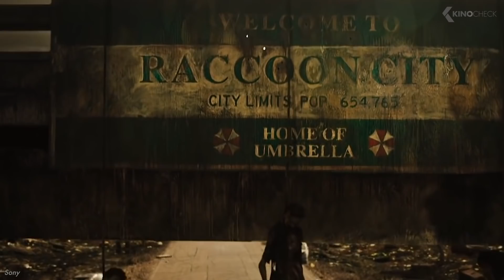Uncharted Movie, Alita Battle Angel 2, Resident Evil... KinoCheck News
00:00 Photos from the Uncharted SetIt's been over two months since we last saw official images from the filming of "Uncharted". Now the time has come again, because the social media team published four new pictures to get us in the mood for the blockbuster, which is scheduled for release in mid-July. Especially interesting is a picture of a mysterious golden cross, which is covered with precious stones and could possibly serve as a key...

01:13 Alita Battle Angel 2?After the surprise hit "Alita: Battle Angel" from 2019, there were not necessarily any obvious signs of a sequel. Financially, the film delivered solid box office results, but not so outstanding that one directly announces a second part. In the meantime, there has even formed a "Alita Army" among the most loyal fans, which has achieved, amongst other things, that the film was re-released in the US at the end of October...

02:15 Resident Evil RebootThe "Resident Evil" franchise already has six films to its name. The dubious common factor of all the films so far has been that they had little to do with the original video games. That's about to change with the latest spin-off, however, as director Johannes Roberts has focused on the plot of the first game and completed filming just over a week ago...

03:18 Fisher vs. DC"Justice League" hero Cyborg, played by Ray Fisher, will not be appearing with The Flash in the film by the same name after all. This might have come as a surprise a few weeks ago, but after the public dispute between Fisher and the Warner executives, the matter is now clear...

04:21 New director for Creed IIIBack in 2015, the "Rocky" franchise was brought back to life with the spin-off "Creed". The lead actor Michael B. Jordan plays the son of Rocky's companion Apollo Creed, who is trained by none other than Rocky Balboa himself. What followed was a solid second part in 2018. As was now revealed a few days ago in an MTV interview with Tessa Thompson, Jordan will henceforth not only take over the lead role, but also the direction of "Creed III"...